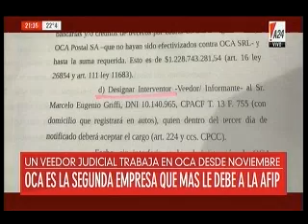- América 24 - Llermanos: 'No tengo dudas de que hay persecución'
Daniel Llermanos - Abogado de Hugo Moyano

Daniel Llermanos, abogado de Hugo Moyano: 'OCA no está intervenida' 'Con las tapas de La Nación y Clarín que después bajaron' 'Querían dar a entender que el cerco judicial estaba sobre Moyano' 'OCA tuvo los mismos beneficios que Ciccone Calcográfica por el concurso' 'Hay plan de pago de 96 cuotas, así se pagan sueldos'

'Los trabajadores pidieron la intervención para mantener los sueldos porque desconfían de la administración' 'El sindicato y obra social de Camioneros son acreedoras de mucho dinero de OCA' 'Después de AFIP, Camioneros es el segundo acreedor' 'Casi todos los trabajadores, en especial Logística, están en el sindicato'

Gabriel Iezzi, columnista: 'El 27 de noviembre de 2017, la jueza Liliana Heila designó un interventor y veedor judicial'

Llermanos: 'Esta intervención está en nada porque hay un concurso y reducción de deuda' 'Ahora OCA está en paz con la AFIP' 'Patricio Farcuk sigue al mando'

Iezzi: 'El interventor y veedor informante es Marcelo Eugenio Griffi' 'Se toma esta decisión porque OCA no cumplió con los planes de pago'

Llermanos: 'Los cheques de OCA los firma Patricio Farcuk' 'La Asamblea de Trabajadores querían la intervención por sospecha de fuga de capitales' 'Hay gente desafectada pero es probable que hayan sido empleados tercerizados de corporativas de contratos basura'

'Tengo la certeza de que hay sectores vinculados a los carteles de la logística quieren sacar a Hugo Moyano para abaratar costos' 'Pedimos la nulidad de la causa en donde denuncia Bebote Álvarez' 'No tengo dudas que hay persecución' 'Bebote quiere un plan canje con Moyano' 'Quería aliarse con gente interesada en Moyano y no en él'

'Bebote era el rey de Independiente en la gestión de Javier Cantero'